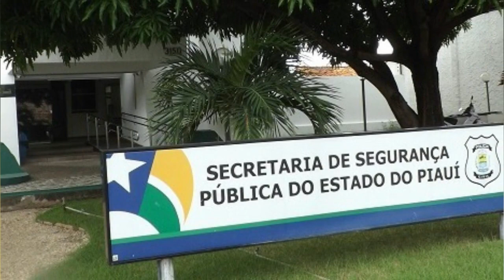RAFAEL FONTELES DESAFIA JUSTIÇA ELEITORAL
Em nosso vídeo de hoje: RAFAEL FONTELES DESAFIA JUSTIÇA ELEITORAL, deixe os seus comentários.  Notícias, comentários e editoriais. Jornalismo e liberdade de expressão. Informações do Piauí, do Nordeste e do Brasil. Toni Rodrigues Além da Notícia. Obrigado.